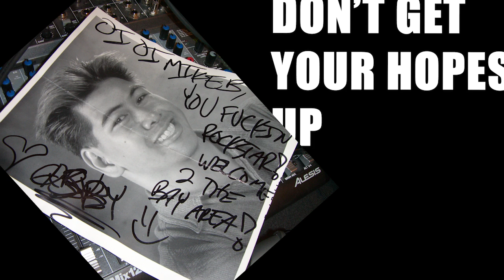Today We Retire Our Titanfoil Hats - Don't Get Your Ghosts Up #06